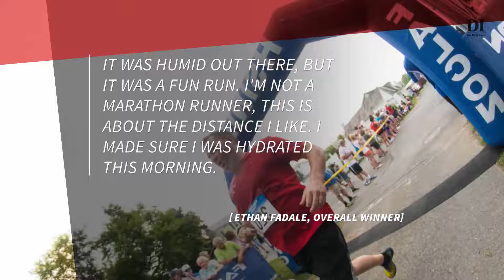Mifflinburg 5k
The Mifflinburg 5k was held on Wednesday morning.